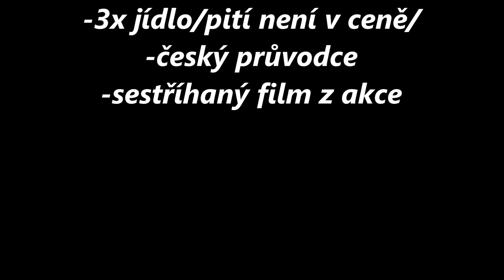8 VÝLET KHAO SOK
popis výletu,program,cena